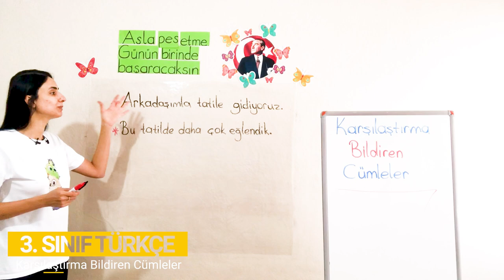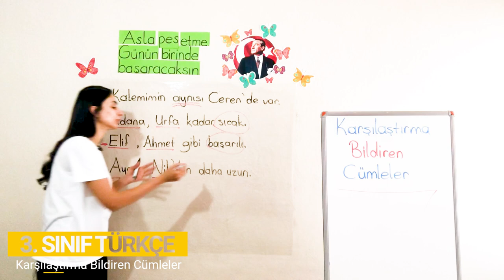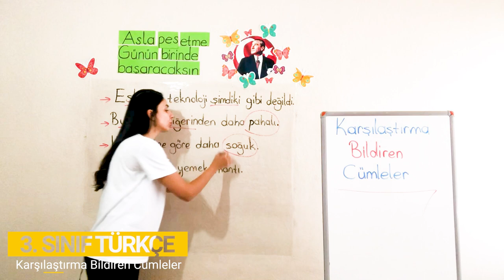3. Bölüm - Cümle Bilgisi - 10 Karşılaştırma Bildiren Cümleler